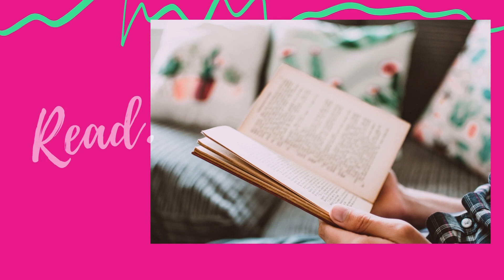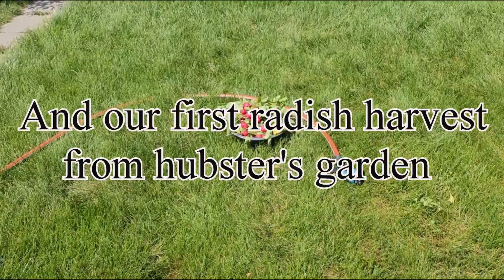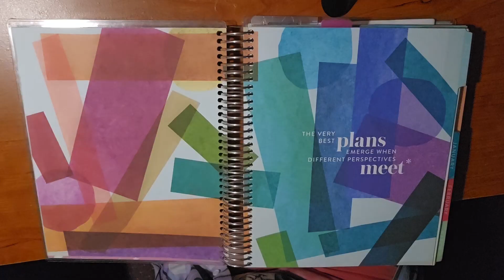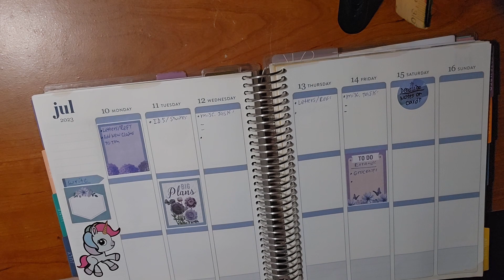June 2023 - Bookish Life Vlog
If you want to support my bookish life and my channel you can:
2. Follow my other socials in my LinkTree for more bookish fun

Music Credits
*Intro/outro - Kawai Kitsune
Music from Uppbeat (free for Creators!):